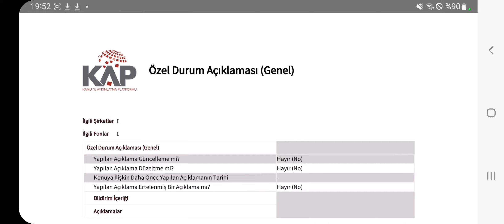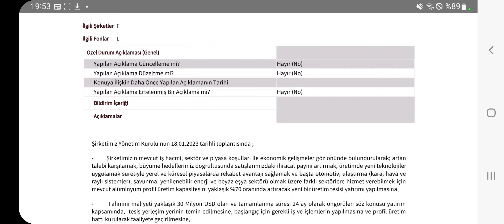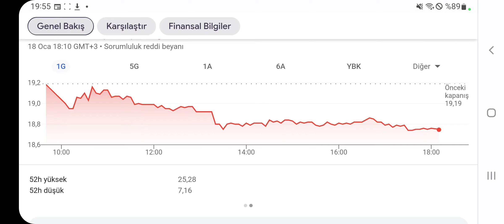30 Milyon Dolarlık Büyük Yatırım Kararı! Kap'a Bildirildi İşte Önemli Detaylar ve hissede son durum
Yeni yatırımlar devam ediyor.
340 Milyonluk Dev Yeni İş Anlaşması Kap'a Bildirildi! İşte Hissede Son Durum!